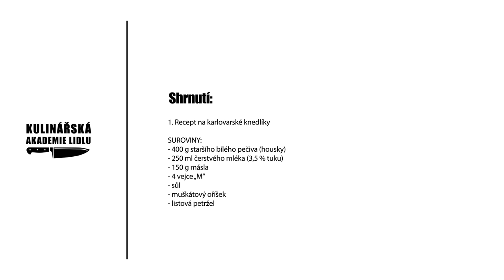Karlovarské knedlíky - Roman Paulus - Kulinářská Akademie Lidlu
Karlovarský knedlík patří k tradičním přílohám české kuchyně, který se nejčastěji podává k omáčkám, ke guláši, vepřové se zelím, ale i k dušeným masům. Jejich výhodou je především snadná a rychlá příprava. Do karlovarských knedlíků se nepřidává žádná mouka, základ tvoří bílé pečivo. Knedlíky navíc voní máslem a také listovou petrželí a muškátovým oříškem, kterými těsto Roman Paulus ochucuje.

Recept na karlovarské knedlíky
Suroviny:
400 g staršího bílého pečiva (housky)
250 ml čerstvého mléka (3,5 % tuku)
150 g másla
4 vejce „M“
sůl
muškátový oříšek
listová petržel

Postup:
Pečivo nakrájené na kostičky osolte, přidejte nasekanou listovou petržel, muškátový oříšek, přelijte vlažným mlékem a rozpuštěným máslem a promíchejte. Přidejte žloutky a sníh z bílků a lehce zamíchejte. Takto připravené těsto vložte na 5 minut do lednice.
Těsto naneste na potravinovou fólii, zabalte, po stranách utáhněte a poté ještě zabalte do alobalu. Vložte do vroucí vody a vařte podle velikosti asi 20 minut. V polovině vaření knedlíky otočte, aby se provařily. Podávejte nakrájené na plátky.